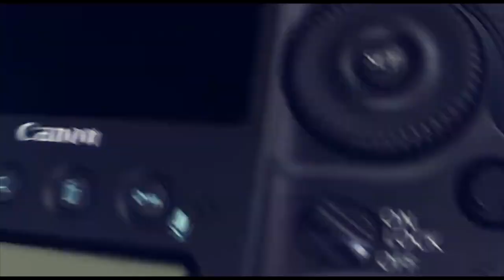دحية الزعبور 2019 وسام حبيب حفلة محمد ظاهر علقم مخيم شعفاط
دحيه سالم
  دحيه ايمن
 دحيه معين
 دحيه الزعبور
  دحيه عماد
  دحيه يا
  دحيه يوسف
  دحيه ابو
  دحيه بدويه